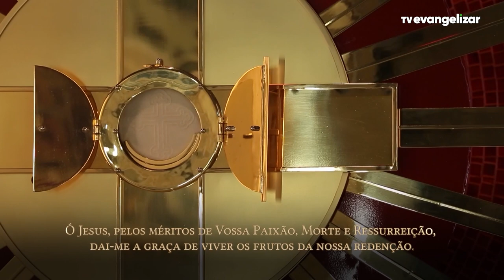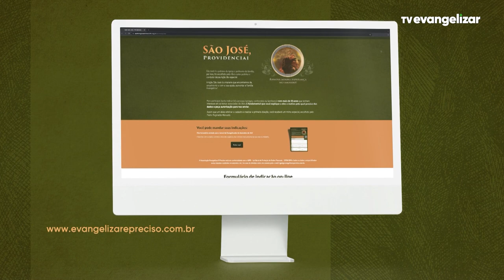4º dia - Novena de Jesus das Santas Chagas | 14/01/22